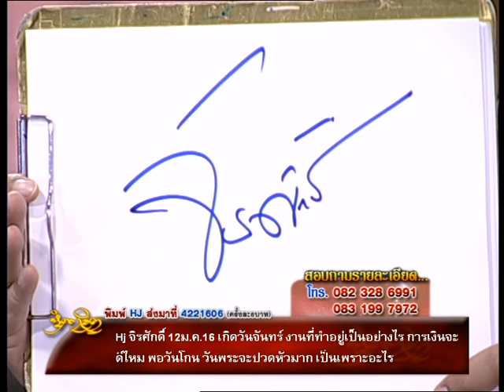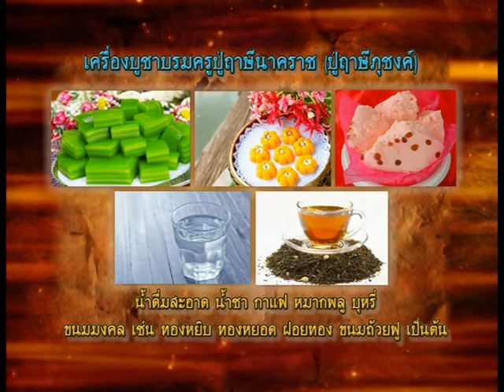รายการหัตถจิต | 19/03/58 | EP 4/4